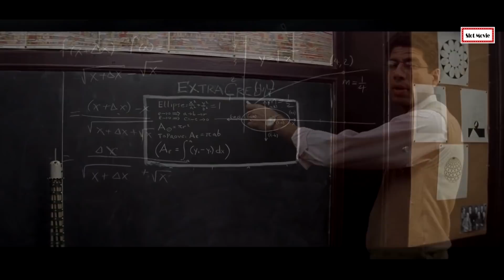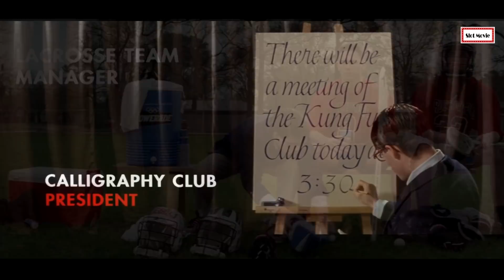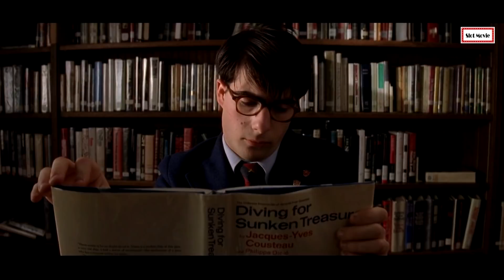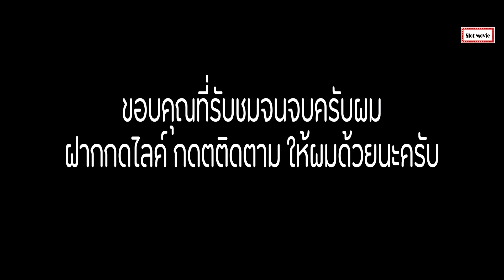(สปอยหนัง) เมื่อเด็กเกรียนกับผู้อำนวยการโรงเรียนแอบรักครูสาวคนเดียวกัน | แสบอัจฉริยะ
สวัสดีครับทุกคนพบกับช่องสล็อตมูฟวี่กันอีกแล้วนะครับ